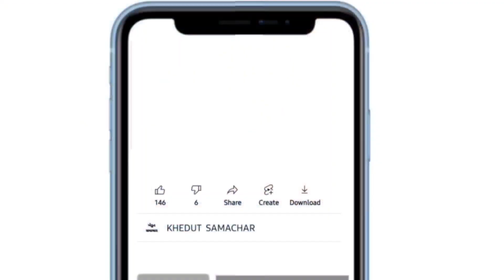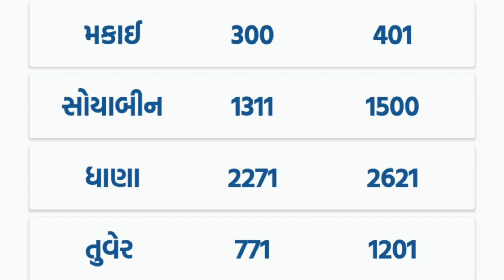commodity prices 15.04.2022 jetpur marketing yard na bhav | Jetpur bajar bhav |commodity price